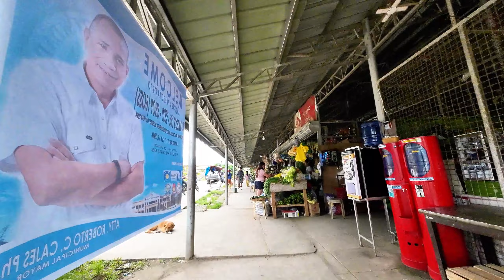Trinidad Market Photo Tour